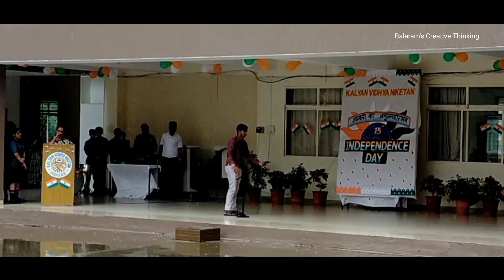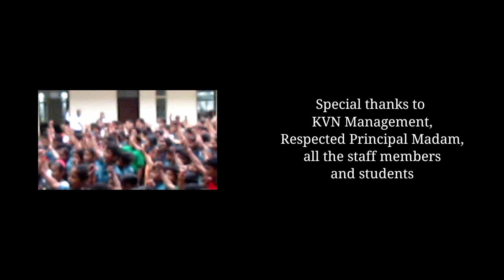Independence Day Celebration in Kalyan Vidhya Niketan | Azadi ki Amrit Mahotsav | 15 August 2022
Independence Day Celebration in Kalyan Vidhya Niketan | Azadi ki Amrit Mahotsav | 15 August 2022 | कल्याण विद्या निकेतन में स्वतंत्रता दिवस समारोह, 15 अगस्त 2022, आजादी का अमृत महोत्सव |

Today is 15th August Independence Day, 1947 we got freedom, and for almost 200 years our country was under British rule. Our school is presenting this auspicious time, let's join.

आज 15 अगस्त इंडिपेंडेंस डे, आज के दिन हमें आज़ादी मिली थी। लगभग 200 साल तक हमारा देश अँग्रेज का गुलाम था, इसके बाद सन 1947 में आज़ादी मिली। हमारे स्कूल इस सुभ अबसर प्रस्तुति दे रहा है, चलिए शामिल होते है।